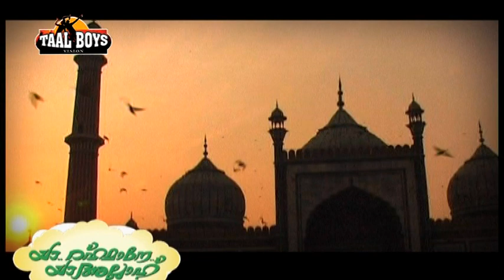ഒരിക്കലും മറക്കാത്ത പാട്ട് Nadinte Velicham | New Mappilapattukal Madh Song | Muslim Devotional